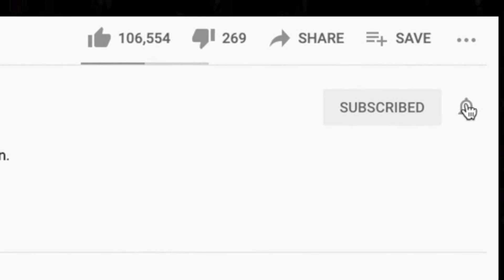🎵 Three Dog Night - Shambala REACTION